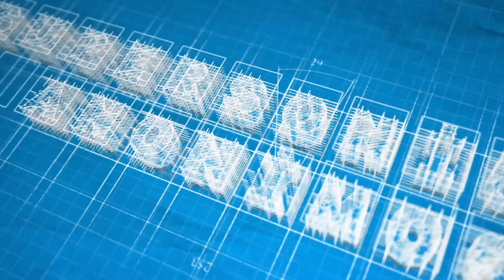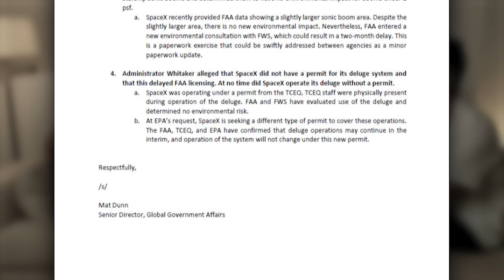Capítulo 25 | La casi catástrofe aérea del avión de Josep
00:00:00 Intro
00:01:35 El proyecto de nuestro patrocinador
00:06:30 Odisea en el aeropuerto
00:37:39 La idea de la semana
00:40:22 SpaceX vs FAA
01:00:55 Despedida

⚠️¡¡ATENCIÓN!! ⚠️
Esta nueva temporada ha sido posible gracias a nuestro nuevo patrocinador: 𝐎𝐫𝐛𝐢𝐭𝐚𝐥 𝐁𝐨𝐨𝐬𝐭 𝐀𝐞𝐫𝐨𝐬𝐩𝐚𝐜𝐞.